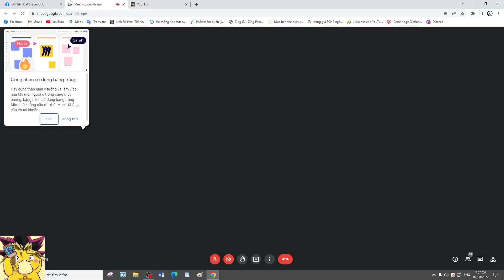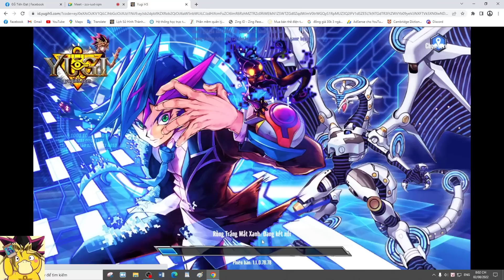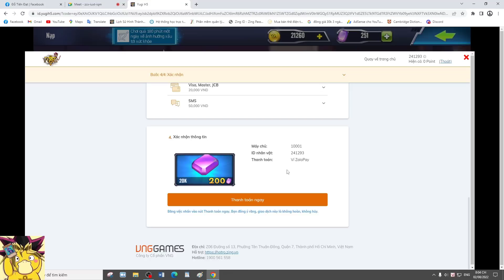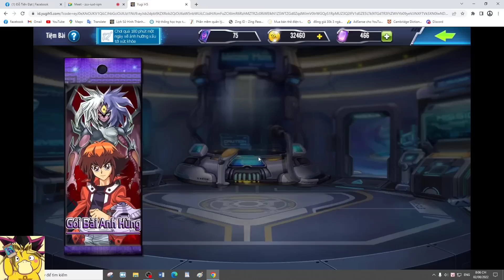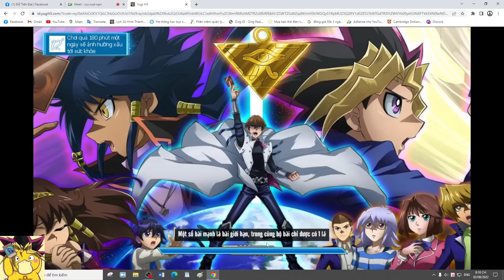Ngày 1 ~ chuyển sinh làm Nông dân bị hành khóc không nói thành lời / K71A - Yugi H5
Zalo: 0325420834